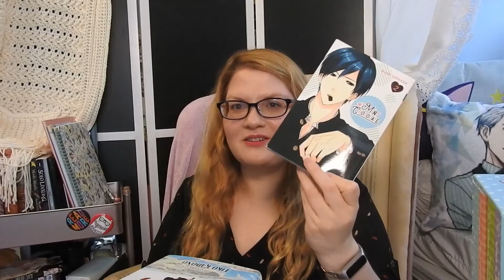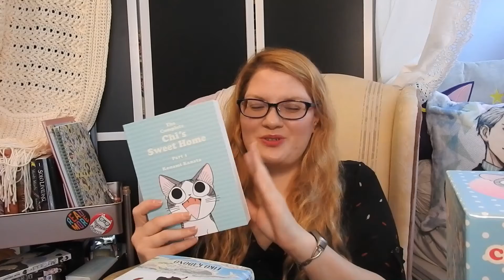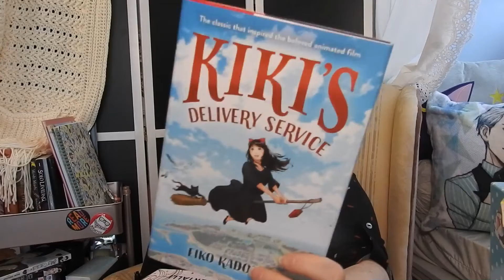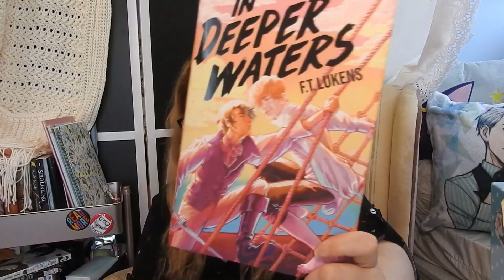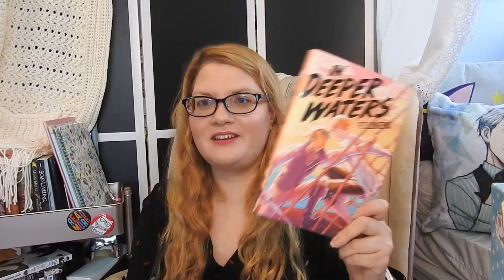New Books May 2021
Here are my newest books.